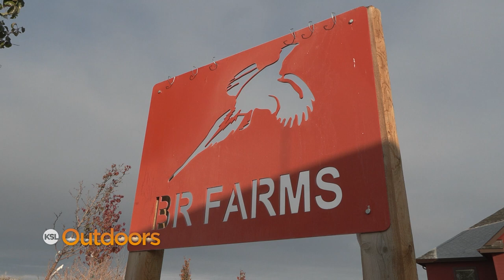Hunt with Utah Family that Farms for Wild Pheasants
To find birds to hunt, sometimes you've got to travel. With wild pheasant populations so low in Utah these days, we drove to eastern Oregon. It's there that two Utah brothers bought land to farm not crops, but birds. Their efforts to increase crucial habitat for upland game has resulted in a "field of dreams" for pheasant hunters. The place is called BR Farms, and we were privileged to hunt the land and experience one of the best wild pheasant hunts we've ever had.